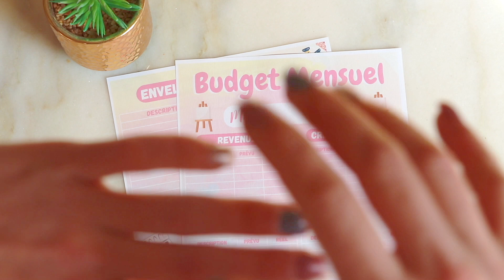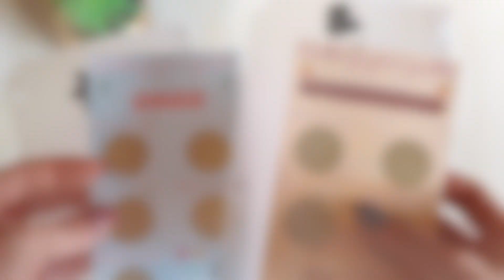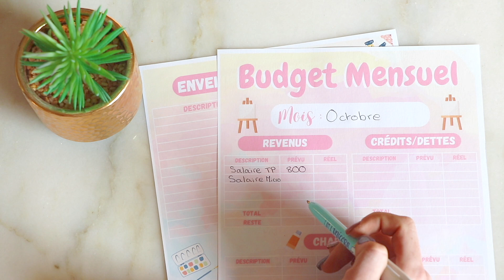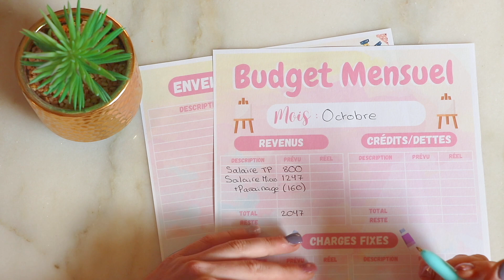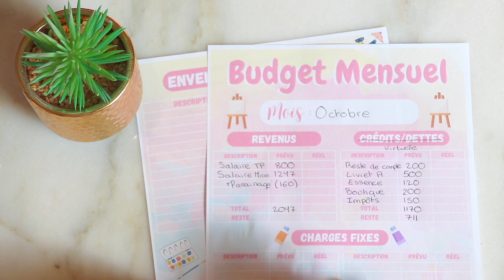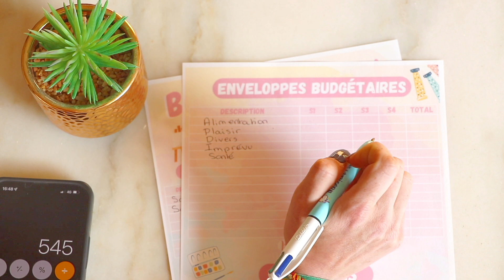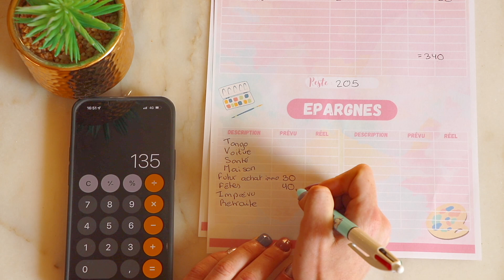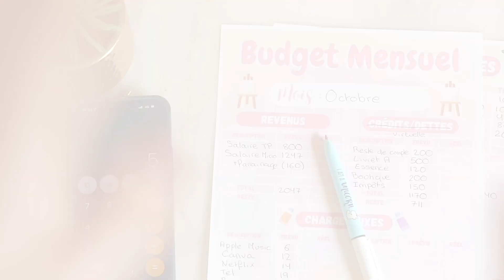ON ETABLIT MON BUDGET POUR OCTOBRE 2022 // Salaire de + de 2000€ I Ça va être un super mois ! 💰🎃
👉🏻 MA BOUTIQUE ETSY

🌿 ETUDIANTE AVEC UN FAIBLE BUDGET 🌿
Je fais des videos pour vous partager mon organisation budgétaire et pour permettre d'aider des personnes qui sont dans une situation similaire à la mienne (étudiant, faible budget mensuel, mauvaise organisation budgétaire, le désir d'épargner ...)

💸 PARAINAGE :
⚬ Weward (Marche et tu seras rémunéré !) : FxLL-m*vpM
❗️C'est très simple : Téléchargez l'application Weward sur votre téléphone et rentrez ce code en allant dans les paramètres de l'application, puis dans "parrainer un ami"
CE CODE VOUS PERMETTRA D'AVOIR 50 WEWARD POUR DÉMARRER AU LIEU DE 20 WEWARDS (vous obtiendrez plus vite de l'argent 😉)❗️
⚬ Boursorama : LENI045045
❗️CE CODE VOUS PERMET D'OBTENIR JUSQU'A 130 EUROS POUR TOUTE PREMIERE OUVERTURE D'UN COMPTE chez BOURSORAMA avec CB suivie d'une mobilité bancaire EASYMOVE !
Cette offre est GAGNANTE-GAGNANTE : Moi en vous parrainant j'ai une somme qui m'est reversé et vous vous gagnez jusqu'a 130 euros pour une simple ouverture de compte 😃

💰DÉFIS/EPARGNES :
⚬ Démarrage de mon challenge 60 enveloppes + Défi 5 euros : 18 Jan. 2022
⚬ Démarrage de mon défi des centimes : 10 Fev 2022
⚬ Montant rêvé d'épargne : A VOIR DANS MES VIDÉOS 😉

🗂FOURNITURES :
⚬ Mon classeur A6 + Enveloppes (SEMAINE)
⚬ Mon classeur A6 + Enveloppes (EPARGNES/DÉFIS)
⚬ Mon cahier budget